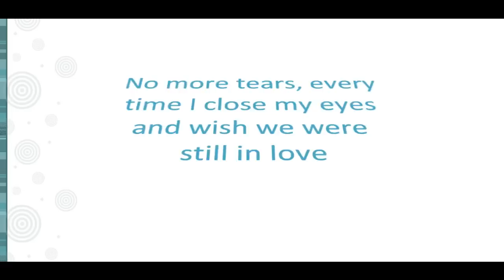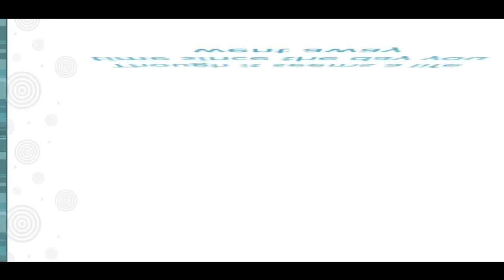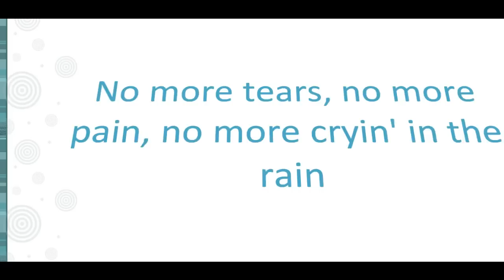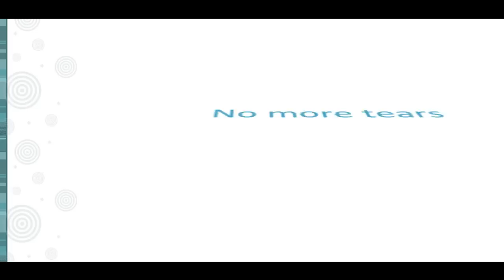Selena gomez and the scene: No more tears (WITH LYRICS)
This is the only place on the whole internet you can get lyrics for this song so far.